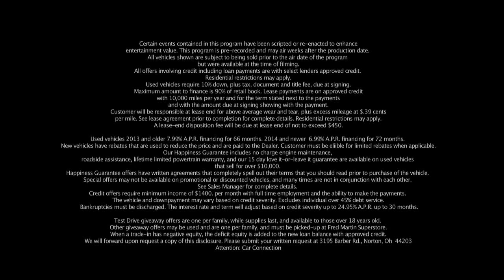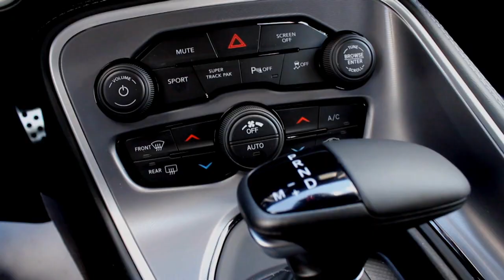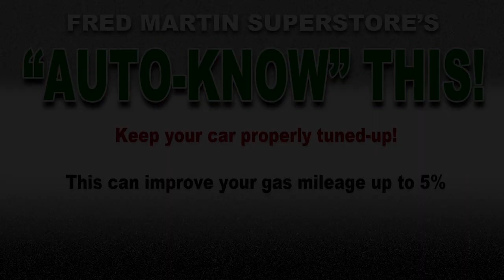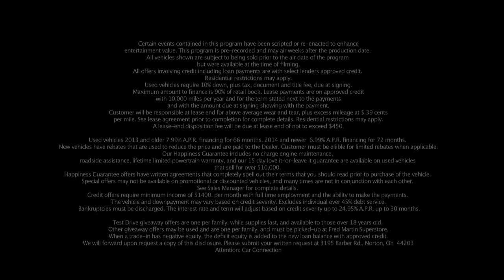Fred Martin Superstore's Car Connection 9.24.22 WJW HD #429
There are so many reasons we believe you should come to Fred Martin Superstore to purchase your next vehicle or schedule your next service appointment. The first of which is that we have an outstanding selection of over 1500 new and used vehicles.
Over 1500 vehicles available. Check out the Fred Martin "Customer Happiness Guarantee" for every vehicle with a selling price over $10,000. See dealer for details.
3 years of free oil changes, 3 years of free roadside assistance, and a free lifetime limited powertrain warranty.

Fred Martin Superstore,
3195 Barber Road
Barberton-Norton, OH 44203,